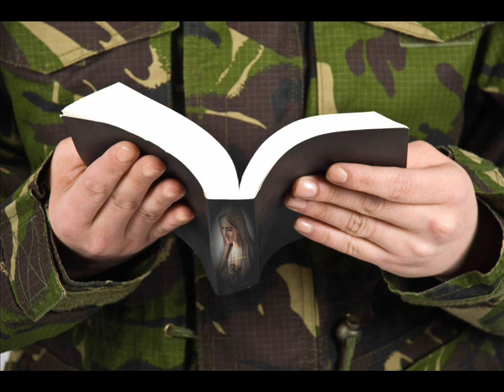Pase lo que pase - Alto Mando Es El Señor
Mientras los hermanos de Alto Mando Es El Señor graban su videoclip, aquí les dejo este videito